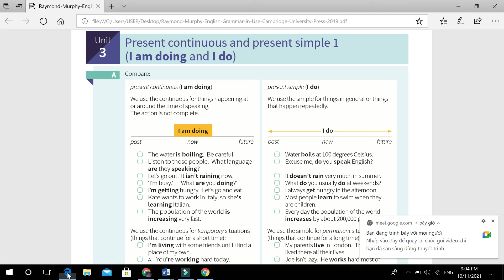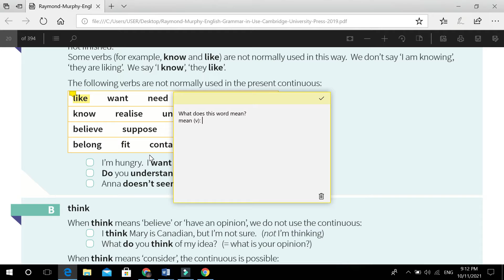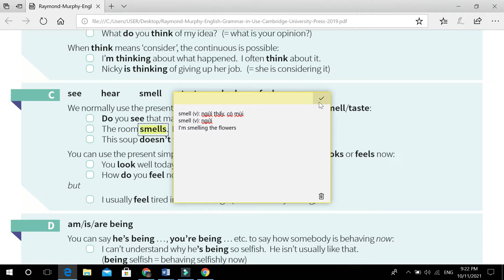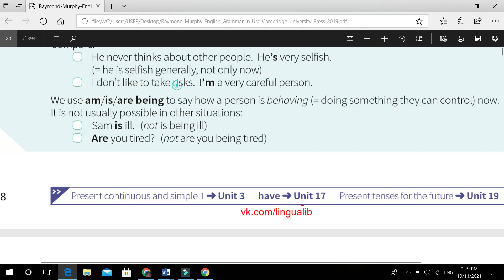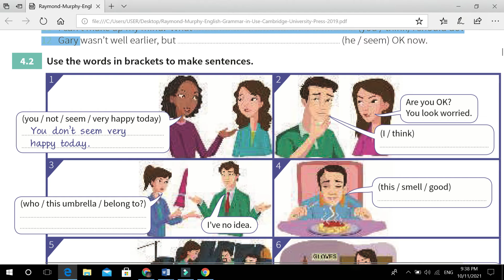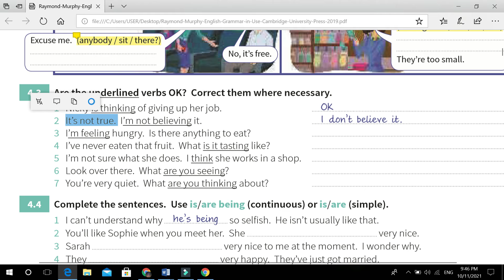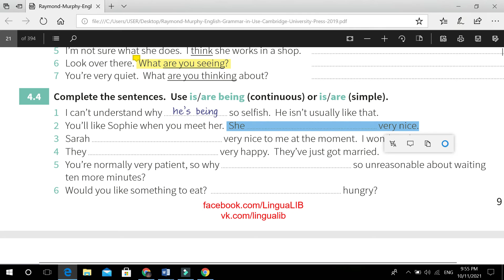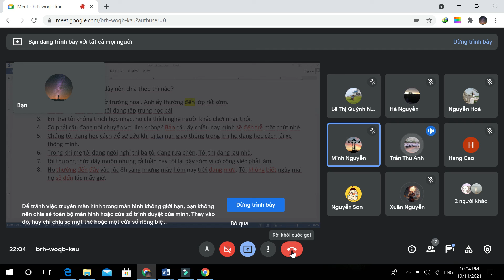Hiện Tại tiếp diễn so sánh với Hiện tại đơn - Lớp Tiếng Anh Cơ Bản miễn phí - Bài 8- 11.10.2021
So sánh cách dùng của hai thì: HTĐ - HTTD
Làm một  số bài tập
File tổng hợp về thì HTTD và một số mẫu câu giao tiếp